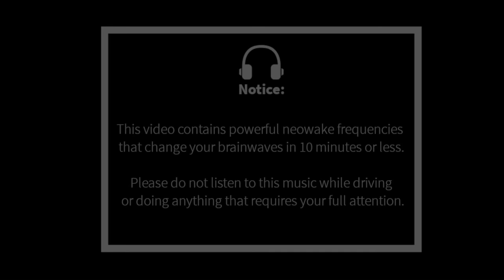Anti Schmerz Frequenzen Kopfschmerzen & Migräne lösen - Rife Frequenzen Bioresonanz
NEU: neowake® Biofrequenzen für Körper & Geist

◎ Über diese neowake® Session:

Die Bioresonanz ist seit dem 20. Jahrhundert durch Pioniere wie Dr. Rife, Hulda Clark oder Dr. Beck bekannt geworden. Hierbei handelte es sich erst um eine Möglichkeit der Diagnose, da gewisse Körperteile aber auch Fremderreger mittels Frequenzen erkannt wurden. Durch die weitere Forschung konnte die Bioresonanz jedoch auch als therapeutisches Medium eingesetzt werden.

Seit dem 21. Jahrhundert ist es auch möglich mittels Frequenzen gewisse körperliche Heilprozesse zu aktivieren. In dieser Session haben wir alle bekannten Rife Frequenzen zur Schmerzlinderung eingesetzt. Viel Erfolg.

Hinweis: Die Anwendung dieser Session ersetzt keine medizinische Diagnose und sollte nur begleitend verwendet werden. Wir distanzieren uns von Heilversprechen.